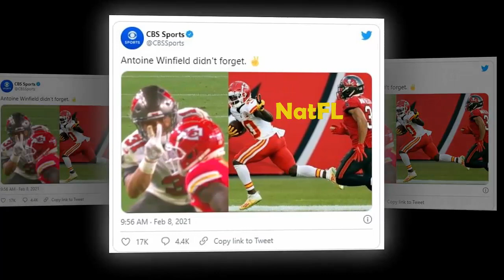Why is Antoine Winfield Jr publicly mocking Tyreek Hill